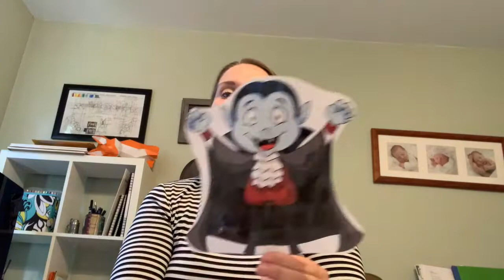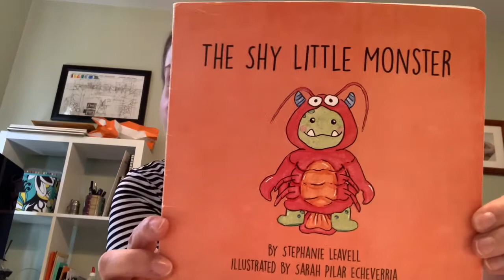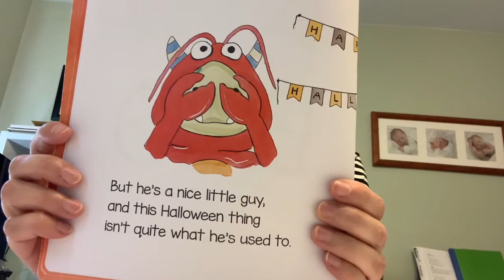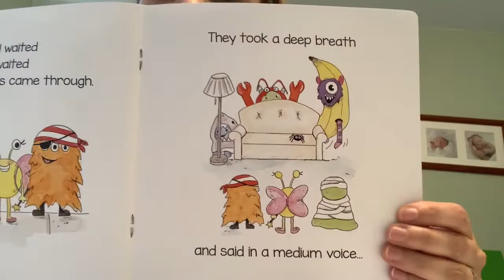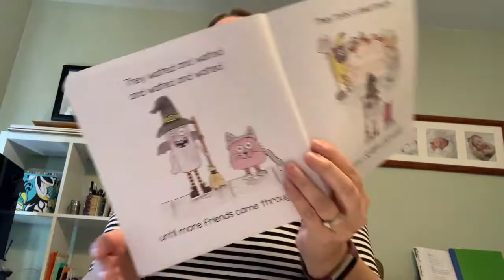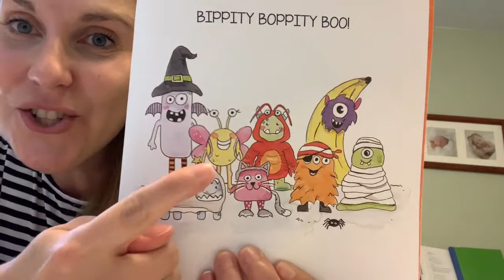K Bell & Tricia 10/13